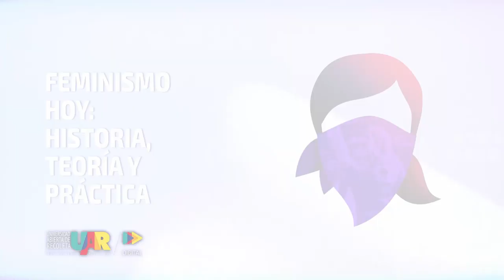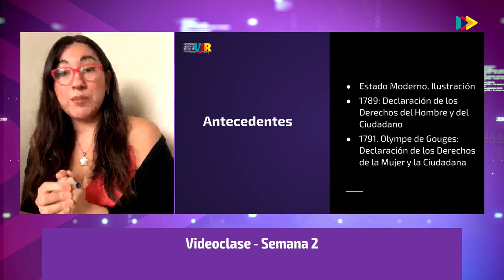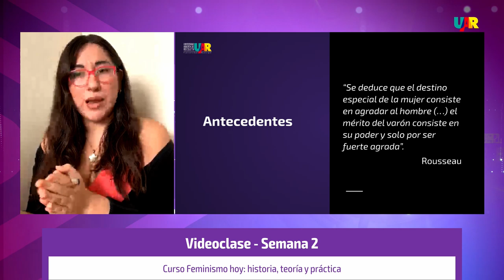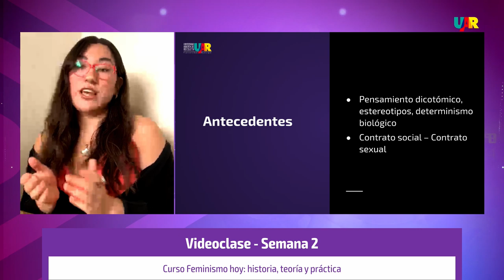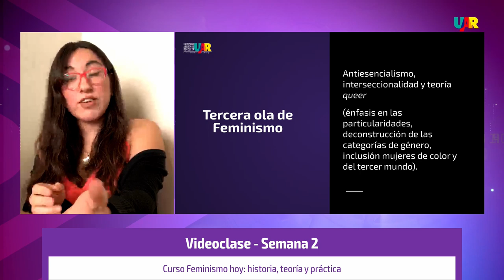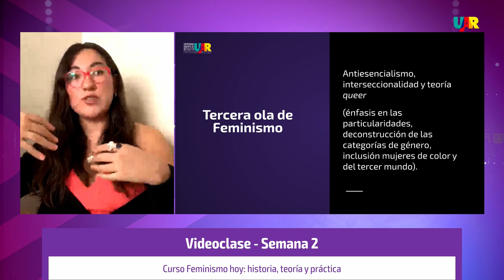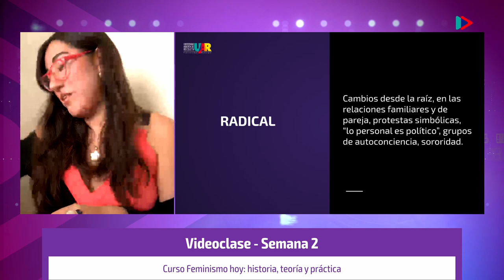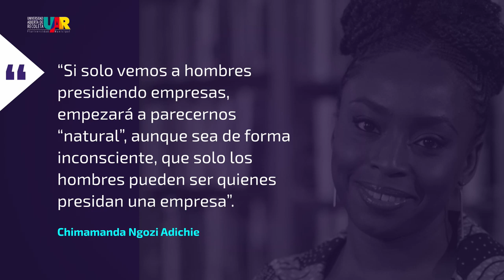Curso Feminismo hoy [Semana 2] VideoClase Camila Orellana